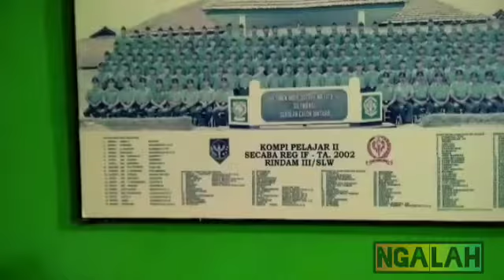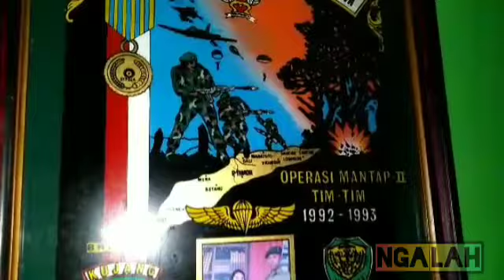AEROX 155 Ngeluyur Ke Bandung